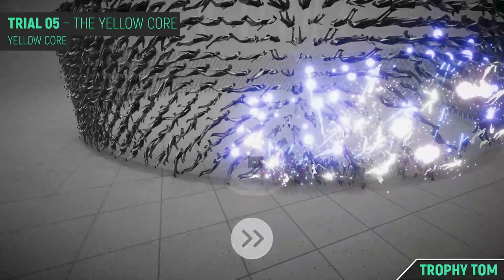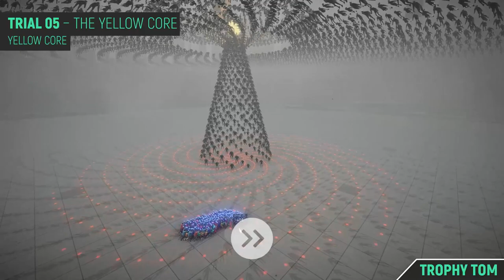Humanity - All 150 Goldy - Full Game - All Trials & Sequences 🏆 GOLDY GOD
TIMELINE:

PROLOGUE

00:00:00 – Prologue 01 – To begin with...
00:00:55 – Prologue 02 – Goldy Retriever
00:01:38 – Prologue 03 – Baby Steps
00:02:53 – Prologue 04 – Switch Hitter
00:04:19 – Prologue 05 – Jump-Start
00:05:13 – Prologue 06 – Crowd Surfing

SEQUENCE 01: Awakening

00:06:47 – SEQ 01 – Trial 01 – Crossroads
00:08:01 – SEQ 01 – Trial 02 – Loop the Loop
00:09:34 – SEQ 01 – Trial 02-A – Three Towers
00:11:17 – SEQ 01 – Trial 03 – Goldy Fish
00:13:23 – SEQ 01 – Trial 03-A – Water Fall
00:14:43 – SEQ 01 – Trial 04 – Air Flow
00:17:11 – SEQ 01 – Trial 05 – Bridge the Gap
00:18:41 – SEQ 01 – Trial 06 – Goldy Arches

SEQUENCE 02: Choice

00:20:55 – SEQ 02 – Trial 01 – Starting Blocks
00:22:01 – SEQ 02 – Trial 02 – Grid Lock
00:22:53 – SEQ 02 – Trial 02-A – Bridge & Tunnel
00:25:45 – SEQ 02 – Trial 02-B – The Wall
00:29:45 – SEQ 02 – Trial 03 – Beltway
00:30:52 – SEQ 02 – Trial 04 – Notch in the Belt
00:31:56 – SEQ 02 – Trial 04-A – Drop Box
00:33:43 – SEQ 02 – Trial 04-B – Ferry Tale
00:36:11 – SEQ 02 – Trial 05 – Breeze Through
00:38:08 – SEQ 02 – Trial 06 – Fan Out

BLUE CORE

00:41:28 – BLUE CORE – Trial 01 – The Blue Core

SEQUENCE 03: Fate

00:45:58 – SEQ 03 – Trial 01 – Split Decision
00:47:21 – SEQ 03 – Trial 02 – Ups and Downs
00:49:16 – SEQ 03 – Trial 03 – Hop, Skip, and Jump
00:50:23 – SEQ 03 – Trial 04 – Belt One Out
00:51:34 – SEQ 03 – Trial 04-A – Gridlock [Redux]
00:53:02 – SEQ 03 – Trial 04-B – Switch Hitter [Redux]
00:54:37 – SEQ 03 – Trial 05 – Mental Block
00:56:17 – SEQ 03 – Trial 05-A – Missing Link
00:58:07 – SEQ 03 – Trial 05-B – Reverse Course
01:00:37 – SEQ 03 – Trial 06 – 10 out of 10
01:02:09 – SEQ 03 – Trial 07 – Plus One

SEQUENCE 04: Competition

01:03:42 – SEQ 04 – Trial 01 – The Other Side
01:04:41 – SEQ 04 – Trial 02 – Blockade
01:05:51 – SEQ 04 – Trial 03 – Clean Sweep
01:07:28 – SEQ 04 – Trial 03-A – Fan Service
01:08:56 – SEQ 04 – Trial 04 – Cube-Vert
01:09:49 – SEQ 04 – Trial 04-A – Goldy Mine
01:11:18 – SEQ 04 – Trial 05 – Winner Takes All
01:12:58 – SEQ 04 – Trial 05-A – Even Flow
01:13:51 – SEQ 04 – Trial 06 – Boulder Dash
01:15:34 – SEQ 04 – Trial 07 – Ball Room Blitz
01:16:44 – SEQ 04 – Trial 08 – The Last Straw

GREEN CORE

01:18:54 – GREEN CORE – Trial 01 – The Green Core

SEQUENCE 05: War

01:22:41 – SEQ 05 – Trial 01 – Battle Lines
01:24:13 – SEQ 05 – Trial 02 – Bushwack
01:26:10 – SEQ 05 – Trial 03 – Flank Stakes
01:27:31 – SEQ 05 – Trial 03-A – Hail Mary
01:29:38 – SEQ 05 – Trial 03-B – Just in Time
01:30:14 – SEQ 05 – Trial 04 – Hill To Die On
01:32:52 – SEQ 05 – Trial 05 – Divide And Conquer
01:34:29 – SEQ 05 – Trial 05-A – Escape Route
01:35:39 – SEQ 05 – Trial 05-B – Time Attack
01:36:59 – SEQ 05 – Trial 06 – Rampart
01:39:01 – SEQ 05 – Trial 07 – Tug of War
01:40:40 – SEQ 05 – Trial 08 – High Ground

SEQUENCE 06: Dependence

01:43:09 – SEQ 06 – Trial 01 – Follower Count
01:45:34 – SEQ 06 – Trial 02 – Cross Platform
01:47:38 – SEQ 06 – Trial 03 – Swimmingly
01:49:58 – SEQ 06 – Trial 03-A – Pick-Up Artist
01:52:37 – SEQ 06 – Trial 03-B – Grid Runner
01:54:46 – SEQ 06 – Trial 04 – Assembly Line
01:56:04 – SEQ 06 – Trial 05 – Bait and Switch
01:59:14 – SEQ 06 – Trial 05-A – Assume The Position
02:01:08 – SEQ 06 – Trial 05-B – Run Out The Clock
02:01:54 – SEQ 06 – Trial 06 – Bob And Weave
02:03:55 – SEQ 06 – Trial 07 – Escort Mission
02:05:40 – SEQ 06 – Trial 08 – Defensive Positions

YELLOW CORE

02:09:03 – YELLOW CORE – Trial 01 – Reset
02:10:08 – YELLOW CORE – Trial 02 – Water Tower
02:11:12 – YELLOW CORE – Trial 03 – Air Rescue
02:15:08 – YELLOW CORE – Trial 04 – Stealth Mission
02:18:13 – YELLOW CORE – Trial 05 – The Yellow Core

SEQUENCE 07: Civilization

02:22:42 – SEQ 07 – Trial 01 – Ghost in the Machine
02:24:29 – SEQ 07 – Trial 02 – Tech Support
02:26:36 – SEQ 07 – Trial 03 – Cover Fire
02:28:37 – SEQ 07 – Trial 03 – Cover Fire
02:30:26 – SEQ 07 – Trial 03-B – Death Loop
02:32:10 – SEQ 07 – Trial 04 – Cross The Streams
02:34:44 – SEQ 07 – Trial 05 – Second Go-Round
02:37:45 – SEQ 07 – Trial 05-A – Laser Focus
02:40:04 – SEQ 07 – Trial 05-B – Level-Headed
02:42:46 – SEQ 07 – Trial 06 – Shields Down
02:44:49 – SEQ 07 – Trial 07 – Back Door
02:49:21 – SEQ 07 – Trial 08 – Central Processing

RED CORE

02:57:35 – RED CORE – Trial 01 – The Red Core

SPECIAL THANKS TO MY PLATINUM MEMBERS:
Tomyabo
Tanner Lepper